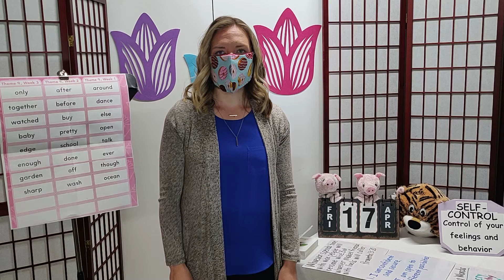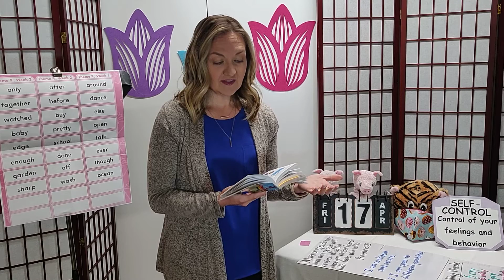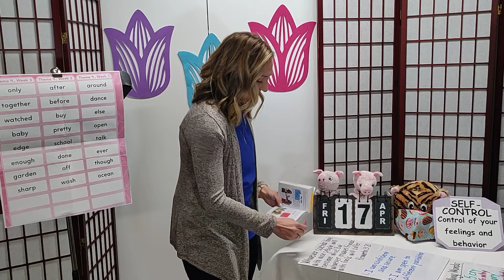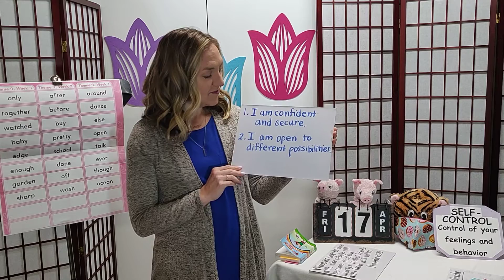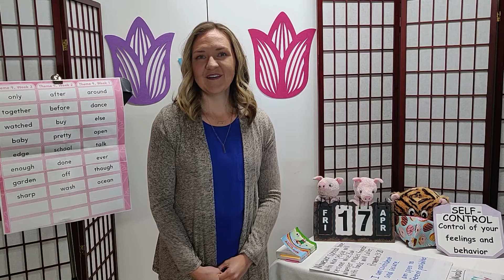Friday, April 17 Devotion and Prayer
Week 4 of Distance Learning-April 13-17